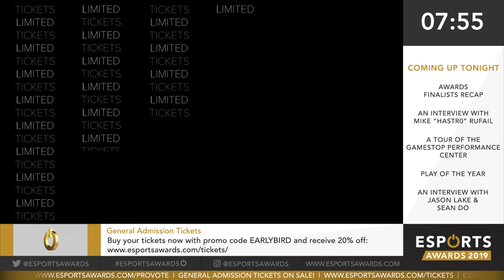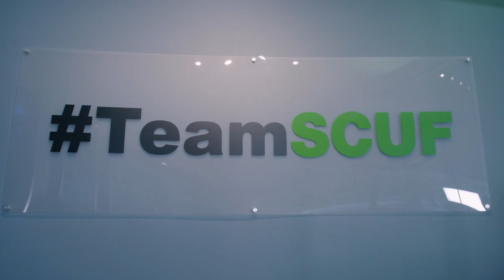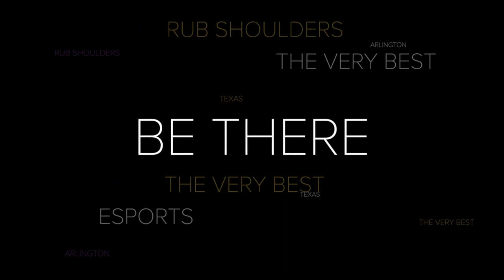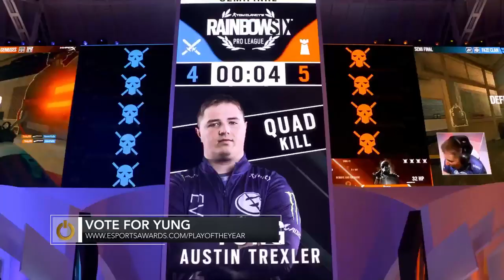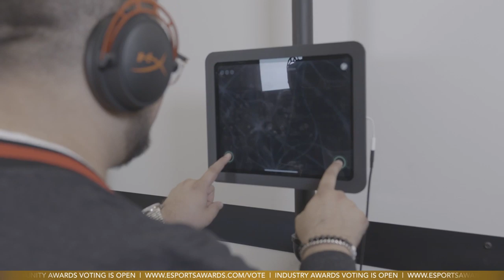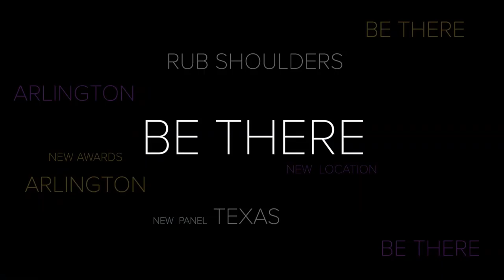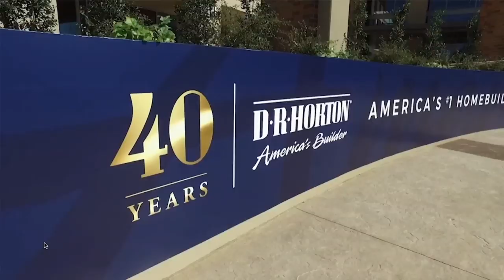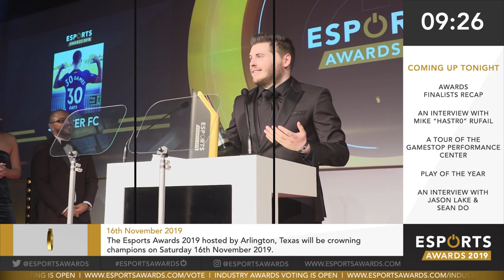Esports Awards 2019 Show 5 - Go-Home Show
The fifth Esports Awards spotlight show is set to be action-packed, all finalists have now been revealed and the night is almost upon us. Join us as we recap all of the action to date and discuss the upcoming event with a host of special guests. As well as all the Esports Awards action we have an access all areas tour of the GameStop Performance Centre, the new home of Complexity Gaming!